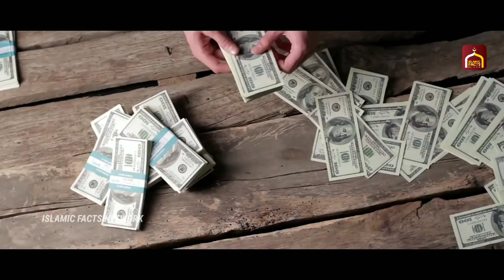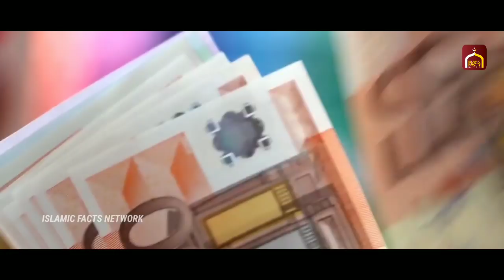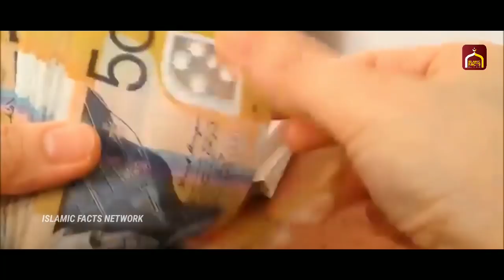സ്ത്രീധനം കൊടുക്കാത്തതിനാൽ മരുമകൻ ഭാര്യവീട്ടിൽ ചെയ്ത് കൂട്ടിയത് കണ്ടോ 😥 | Islamic Facts Network